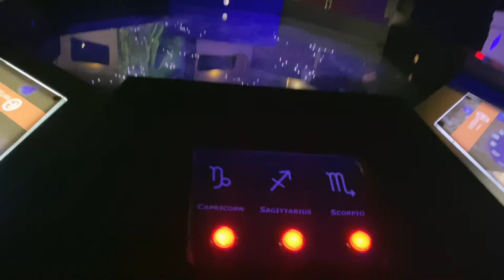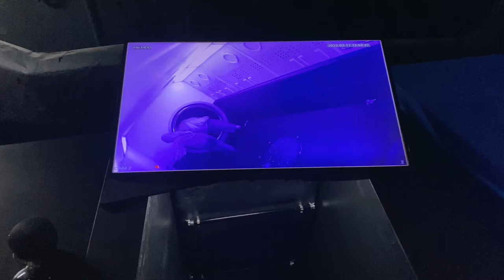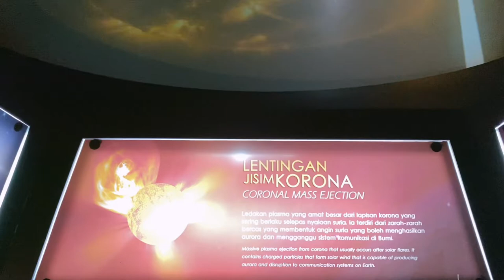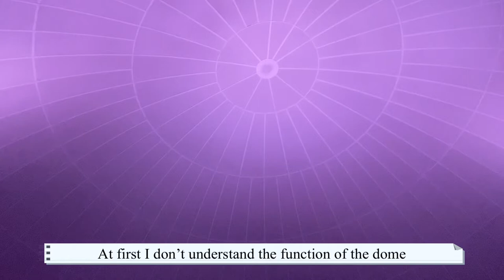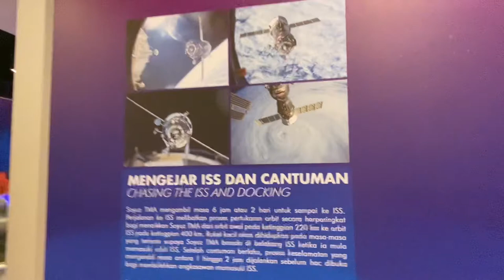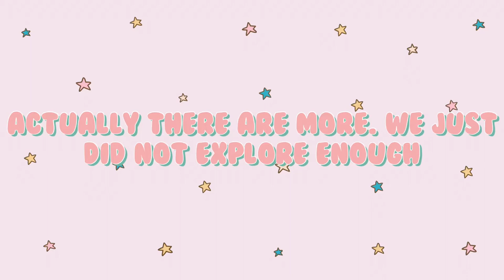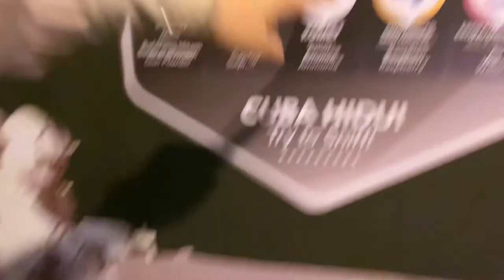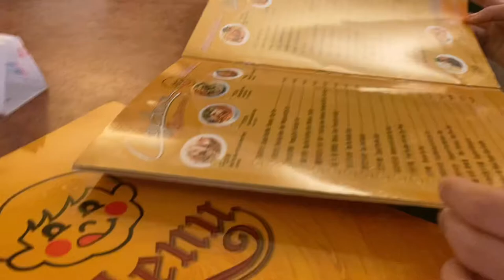Escape to Planetarium | Vlog